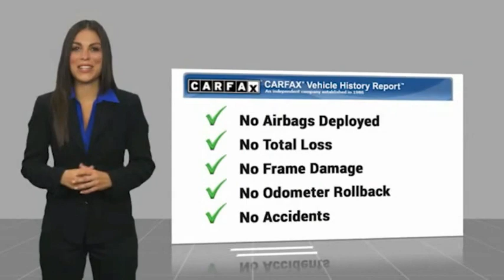2020 Ford Ranger LA62587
2020 Ford Ranger

Fairway Ford
4333 Washington  Rd.